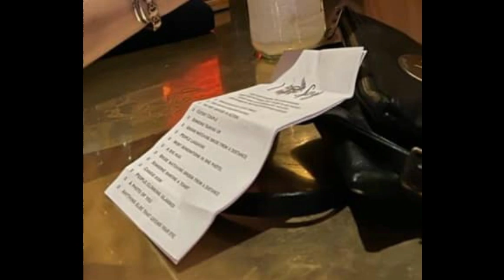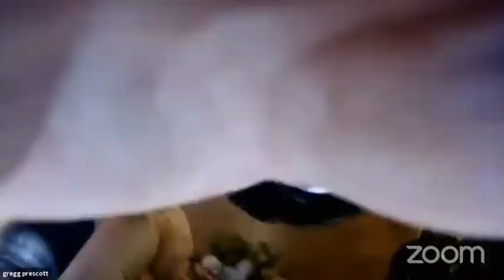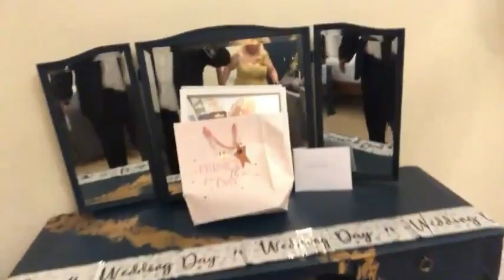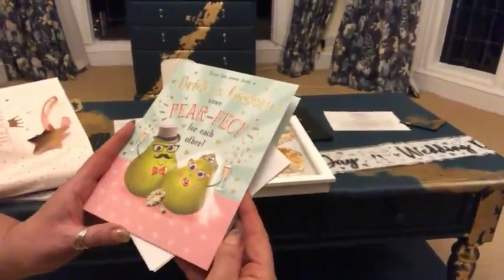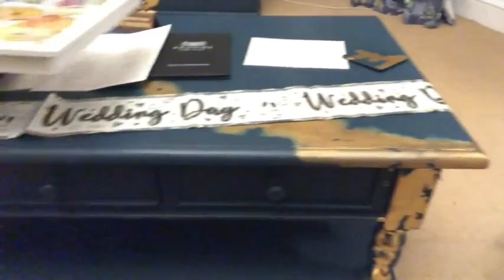Gregg and Alison Prescott's Wedding and Honeymoom Video